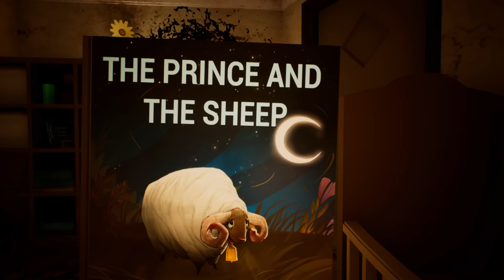KORKUNÇ BEBEK CANAVARA DÖNÜŞTÜ Baby In Yellow Oyunu